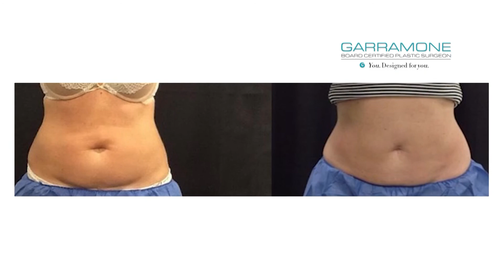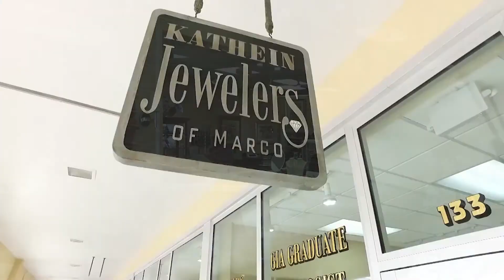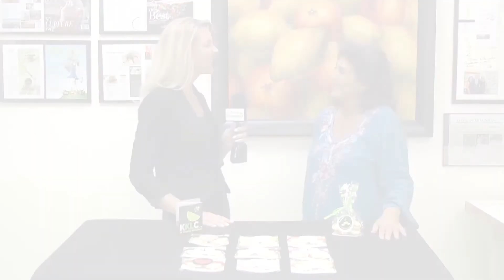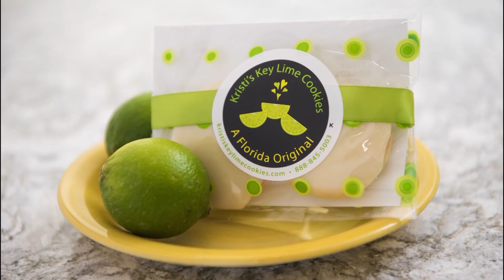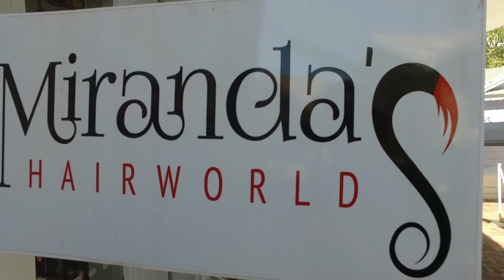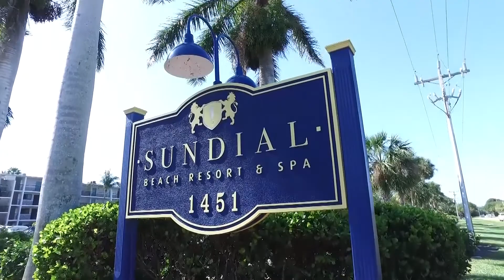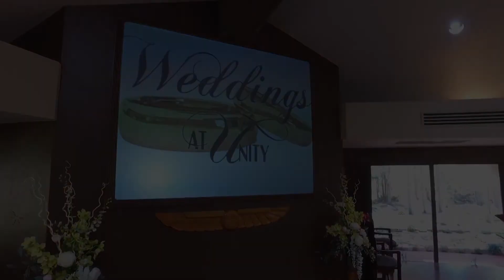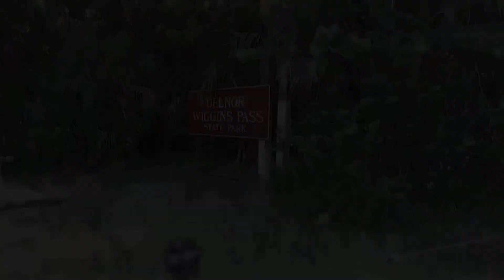Wedding Season Show 2018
ONAMARCH252018